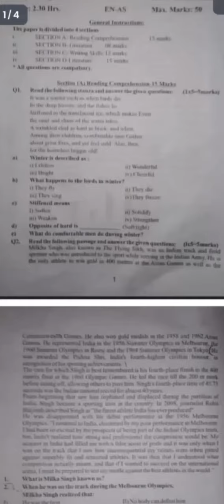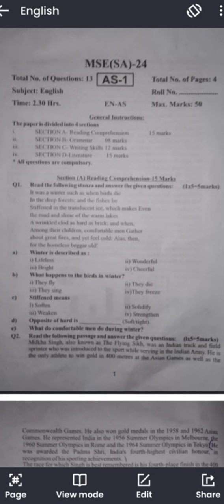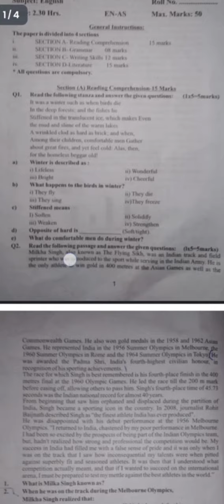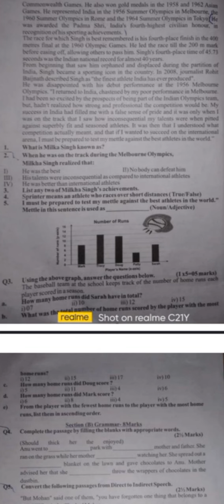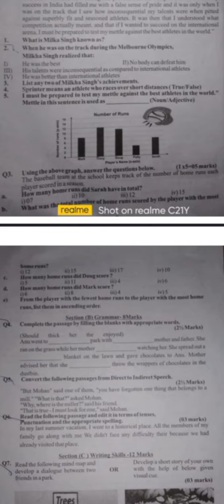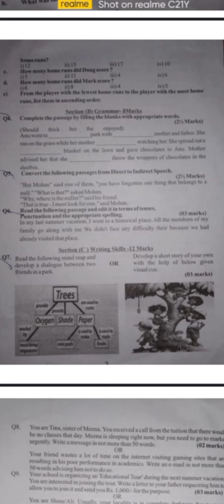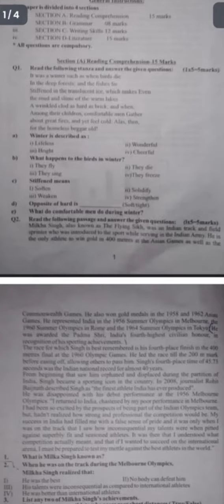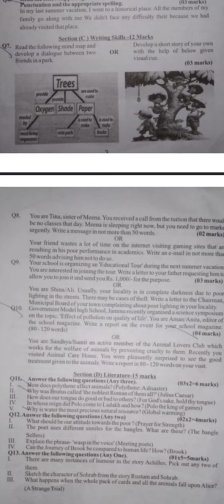JKBOSE Class 8th English Paper Analysis || Kya Extra marks milenge 🤔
JKBOSE Class 8th English Paper Analysis || JKBOSE Class 8th Today English Paper answer key || JKBOSE Class 8th English exam ka overview || JKBOSE Class 8th English Paper Discussion
In this video, we will discuss about the JKBOSE Class 8th English Paper Analysis